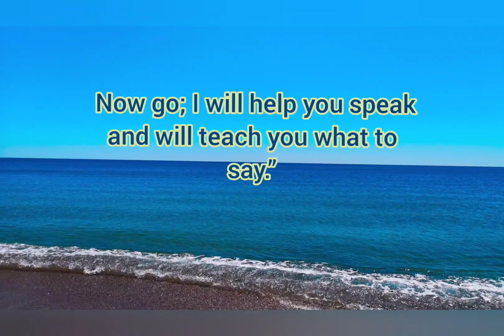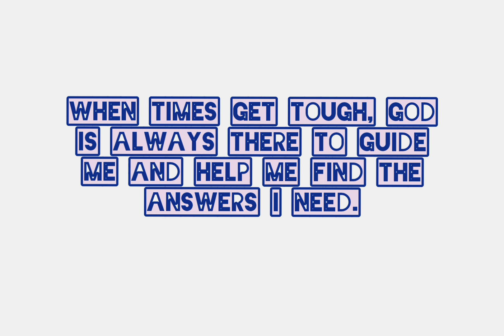Today's Bible verse 10-07-2023 இன்றைய வசனம் | Verse of the day | Today's Scripture | word of God